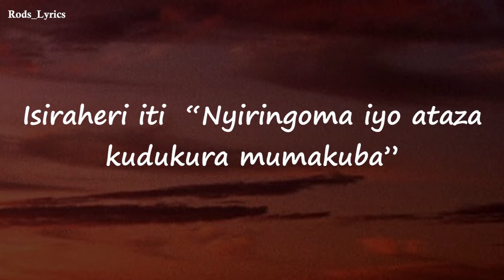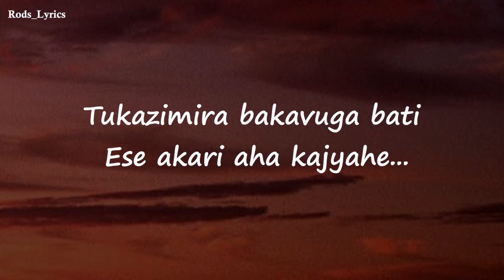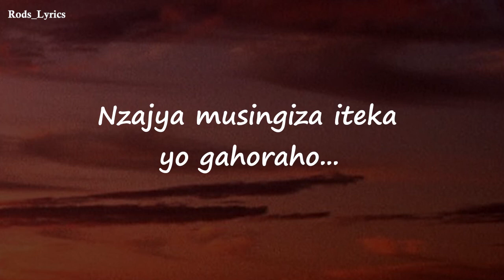Nyiringoma Iyo Ataturengera Lyrics Rugamba Cyprien